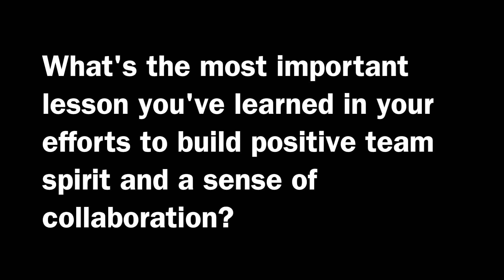PR News 2014 Top Places to Work in PR Honorees Discuss Building Positive Team Spirit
PR News 2014 Top Places to Work honorees discuss lessons learned while building positive team spirit and a sense of collaboration.

Featuring:

- Stephanie Howley - SVP, Human Resources, Cohn & Wolfe
- Jeff Joseph - SVP, Communications and Strategic Relationships, Consumer Electronics Association
- Sabrina Horn - Founder, CEO & President, HORN Group
- Stacey Wachtfogel - EVP, Chief Human Resources Officer, Makovsky
- Laura Pesin - President & Chief Operating Office, DeVries Global
- Ashley King - Account Director, Murphy O'Brien Public Relations
- Sara Whitman - Senior Director, Peppercomm
- Kathleen Henson - Founder & CEO, Henson Consulting, Inc.
- Debra Gaynor - Chief Brand Reputation Officer, Marina Maher Communications